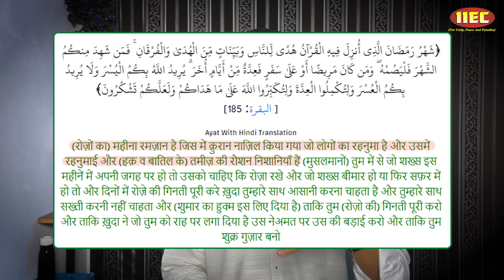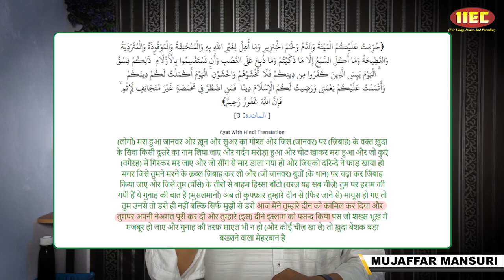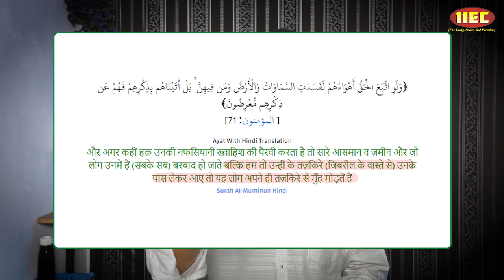Eid Manane Ki Asal Vajah Kya Hai ? | ईद यानि ख़ुशी मनाने की असल वजह क्या है ? | Mujaffar Mansuri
What is the real reason for celebrating Eid ?
عید منانے کی اصل وجہ کیا ہے؟
_Mujaffar Hussain Mansuri_
_Founder & President - *IIEC WEFARE SOCIETY, MANDAUR (MP)*_
_District Head - *WORK CHARITABLE TRUST, INDIA*_
_District Head - *GANDHI GLOBAL FAMILY, INDIA*_
_*OUR GOALS :* IIEC Welfare Society Registered Gair Labhkari Sanstha Hai._
_# Garib, Vidhav, Aanath, Majboor, Be sahara, Bimar aur Jarooratmand logo ki bina kisi bhedbhav ke madad karna._
_# Logo men Shiksha, Swasth Saaf Safai aur Paryavaran ke  bare main soch aur fikr paida karna._
_# Social activity ke jariye samaj main Shanti bhai chara kayam karne ki koshish karna._
_# Muslims aur Non Muslims ke bich faili galat fehmiyon ko Lectures, Audio, Video, Blogs, Social Media ke jariye door karne ki koshish karna taki ek behtar samaj ka nirman ho sake._
_*(INSHA ALLAH)* ALLAH (EK SATY ISHVAR) HAMARI KOSHISHO KO KAMYAB KARE...*(AAMIN)*_
_OTHER ACTIVITIES OF IIEC :_
_WEEKLY LECTURES_
_REFERENCE BOOKS LIBRARY_
_LITERATURE DISTRIBUTION_
_MARRIAGE BUREAU_
_ISLAMIC BANKING SYSTEM_
_DINI EDUCATION_